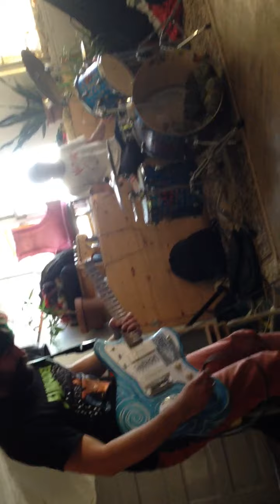gens chrÉtiens @ the plant full set 720p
klùsdbcfkjsbdfkj